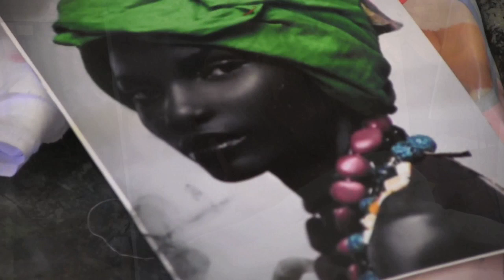Научиться рисовать портрет, живопись для начинающих, художник Сахаров